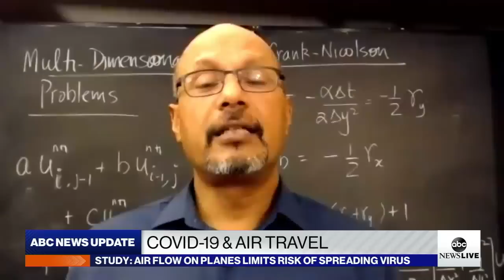Risk of COVID-19 transmission ‘virtually non-existent’ on flights: Airline executive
A new study shows how air particles move through an airplane and what safety precautions to take while onboard.